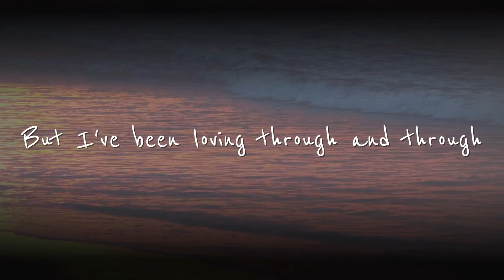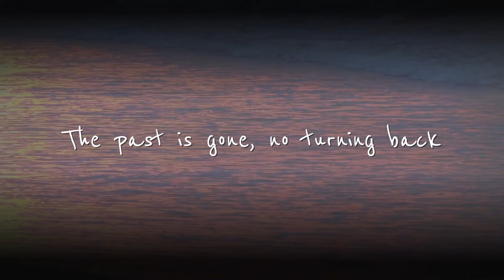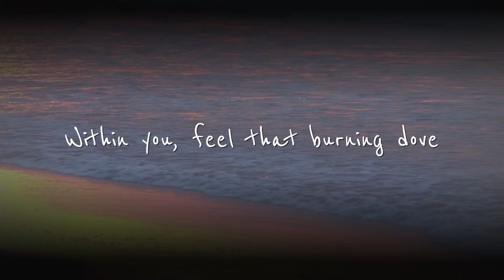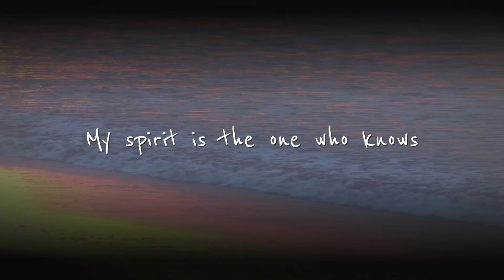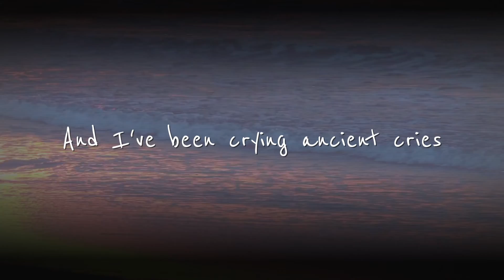Lena Belle & DJ Taz Rashid - Sunrise [Chill Mix] (Lyric Video)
DJ Taz Rashid made this awesome chill mix of Lena Belle's Sunrise from her album Nature Knows.

Get Free Music and intimate backstory behind the songs free here in "5 Days of Lena Belle Songs"

Lyrics:
Sunrise, seep into my tired eyes
It’s been a long night, and I’ve been crying ancient cries
Old wounds, ne’er did I forget you
But I’ve been loving through and through
Drinking sweet forgiveness

And I give it all, give it all, give it all back to you, Great Fire
Oh I give it all, give it all, give it all back to you, Great Love
Oh I give it all, give it all, give it all back to you, Great Fire
Oh, I give it all, give it all, give it all back to you

Old masks cracking like they’re artifacts
The past is gone, no turning back, and forward there is freedom
Old rules given from my days in school
The good girl melts into the fool
The wild woman enters

And I give it all, give it all, give it all back to Her, Great Mother
Oh I give it all, give it all, give it all back to Her, Great Love
Oh I give it all, give it all, give it all back to Her, Great Spirit
Oh, I give it all, give it all, give it all back to Her

Old love, within you, feel that burning dove
Your heart has always been enough
And here we find the freedom
Old roles no longer fit this bright new glow
My spirit is the one who knows the path that I must follow

So I give it all, give it all, give it all back to you, Great Fire
Oh I give it all, give it all, give it all back to Him, Great Father